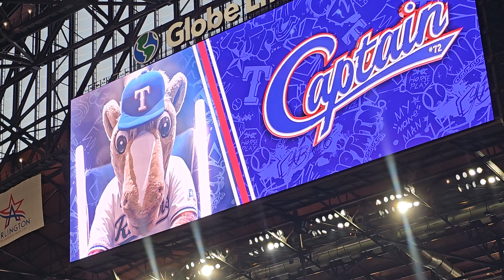Texas Rangers Captain Rideout 8/6/24 vs Houston Astros